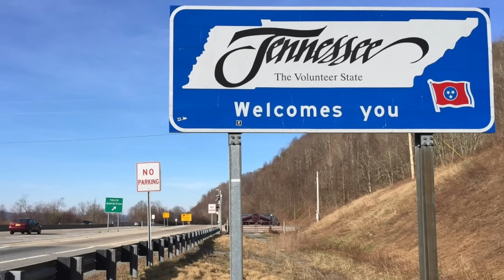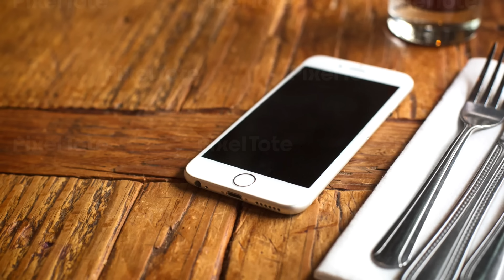Tennessee Soccer Coach Arrested For Doing The Unthinkable To Boys.